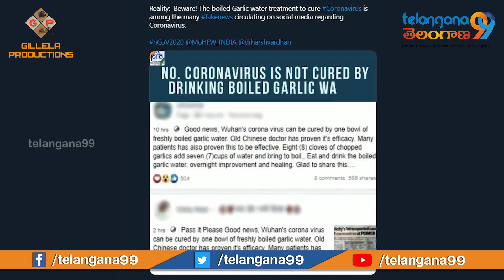Beware Of Fake Corona Virus Remedies | జాగ్రత్త కరోనా చిట్కాలను నమ్మకండి | Telangana99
In case you have come across messages which claim that patient infected with coronavirus can be cured with one bowl of freshly boiled garlic water, beware – the information is false. The viral message is being shared widely across various social media platforms – especially Facebook and Whatsapp. The government of India’s press information bureau (PIB) on their Fact Check handle confirmed that the information is false.

“Good news, Wuhan’s corona virus can be cured by one bowl of freshly boiled garlic water. Old Chinese doctor has proven its efficiency. Many patients has also proved this to be effective. Eight (8) cloves of chopped garlics add seven (7) cups of water and bring to boil. Eat and drink the boiled garlic water, overnight improvement and healing

“Beware! The boiled Garlic water treatment to cure Coronavirus is among the many fake news circulating on social media regarding Coronavirus,” PIB tweeted and debunked all the posts claiming garlic water to be a cure for coronavirus.